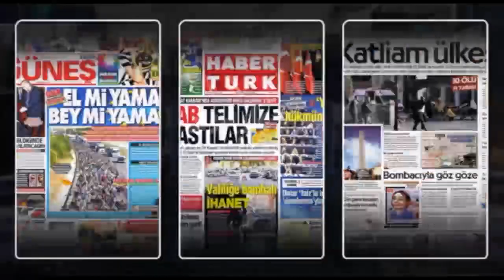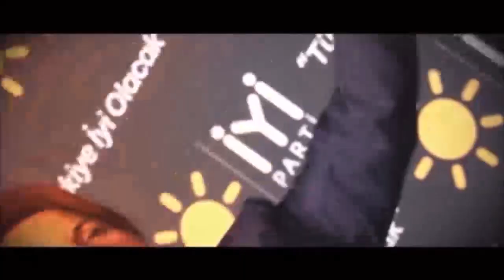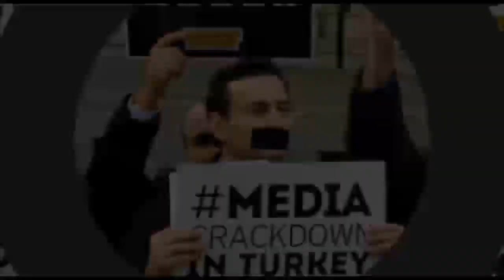در چهارسوی جهان سه شنبه ٨ خرداد